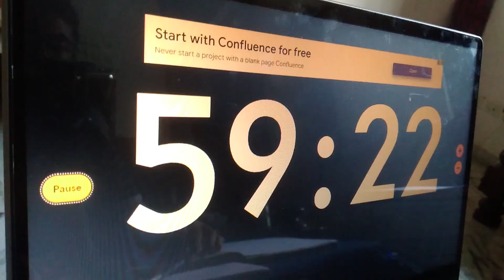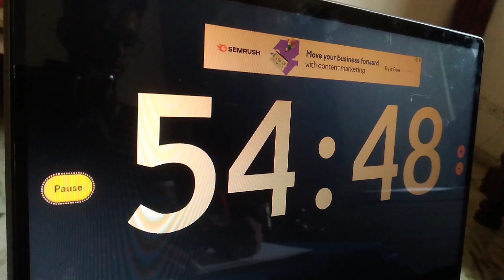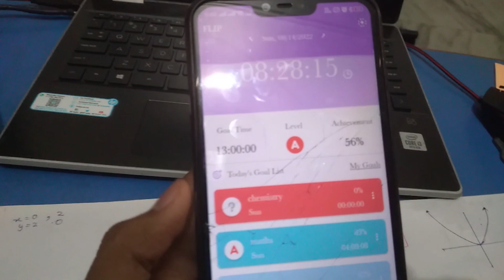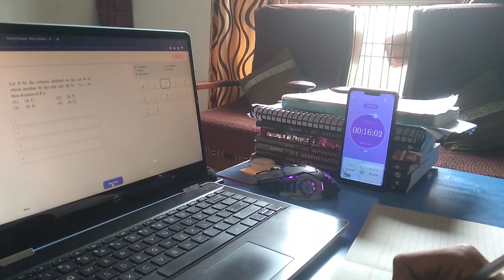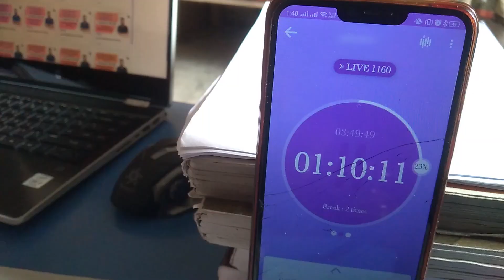Study vlog | DAY IN THE LIFE OF AN JEE ASPIRANT | ft.@PW-JEEWallah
My physics teacher - ADITYA ANAND SIR.
Challenged the whole class to study 30 hours in these 2 days. So,I ACCEPTED THE CHALLENGE and tried to tend towards 30 hours.

Tags -
productive study vlog, study vlog, jee aspirant study vlog, managing school and jee preparation, a day in life of jee aspirant, how to manage school with jee prep, jee 2024, jee 2023,  study vlog class 11